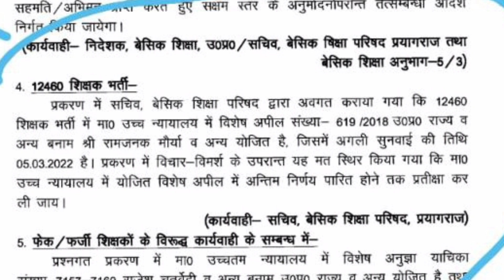12460 latest news today ❗ 12460 Shikshak Bharti latest news ❗ 12460 jila variyata❗12460 court update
12460 latest news today | 12460 Shikshak Bharti latest news | 12460 jila variyata | 12460 court news

12460 latest news today | 12460 Shikshak Bharti latest news | 12460 shishak bharti | 51 Janpad

12460 bharti latest news
12460 zero janpad latest news
12460 jila variyata
12460 jila variyata latest news
12460 shikshak bharti
12460 shikshak bharti latest news
12460 shikshak bharti latest news today
12460 shikshak bharti news
12460 shikshak bharti ki latest news
12460 shikshak bharti today news
12460 shikshak bharti update
12460 shikshak bharti latest update
12460 shikshak bharti new update
12460 shikshak bharti current news
12460 latest news today
12460 latest news
12460 latest update
12460 latest
12460 vacancy latest news
12460 vacancy latest news today
12460 ki latest news
12460 bharti latest news
12460 bharti latest news today
12460 teacher bharti latest news today
12460 court update
12460 bharti
12460 news today
12460 news
12460 bharti latest news today
12460 bharti latest news
12460 ki latest news
12460 vacancy latest news today
12460 shikshak bharti news
12460 court news
12460 ki news
12460 latest news today
12460 news today
12460 news
12460 current news today
12460 shikshak bharti current news
12460 shikshak bharti mein kya hua
12460 zero janpad news
12460 shikshak bharti news
12460 shikshak bharti latest news
12460 teacher bharti latest news today
12460 shishak bharti
12460 zero janpad case
12460 zero janpad news
12460 high court news today
12460 zero janpad latest news
12460 teacher bharti today news
12460 vacancy latest news today
12460 shiksak bharti
12460 supreme court update
12460 court update
12460 court update today
12460 court news
12460 shikshak bharti court update
12460 mohit & team
12460 mohit dwivedi
up 12460 teacher latest news
12460 latest news today
lt grade
12460 latest news today
12460 teacher bharti today news
12460 shikshak bharti latest news
12460 vacancy latest news today
12460 bharti
12460 teacher bharti latest news today
12460 latest update
12460 shikshak bharti news
12460 primary teacher vacancy latest news
12460 news
12460 shishak bharti
12460
12460 latest news today
12460 shikshak bharti
12460 shikshak bharti latest news
12460 vacancy latest news
12460 shikshak bharti latest news today
12460 latest news
12460 vacancy latest news today
12460 teacher bharti today news
bihar news
uttar pradesh news
rajasthan news

your new direction 12460p